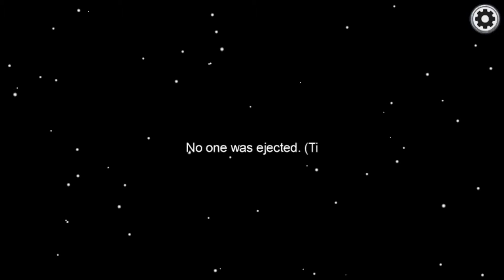Among us, But your quiet...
Ever said anything in among us? Well great cause I haven’t said a thing... and still won.
I Hope you enjoy, Check out...

Socials📱

Game Accounts 🎮

Fortnite PUBG - maethaed087

Xbox - Sixthskydiver40

Join EA and Support the Group